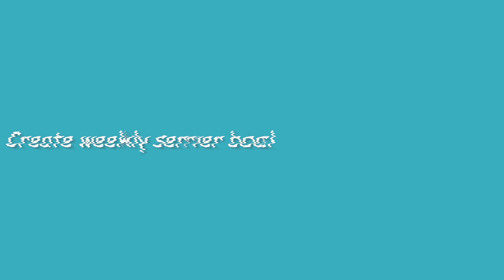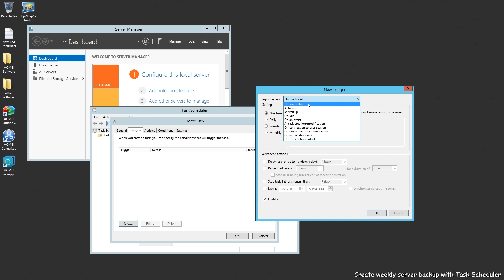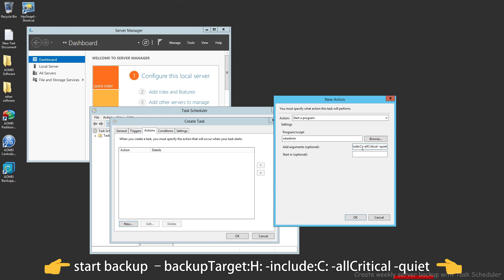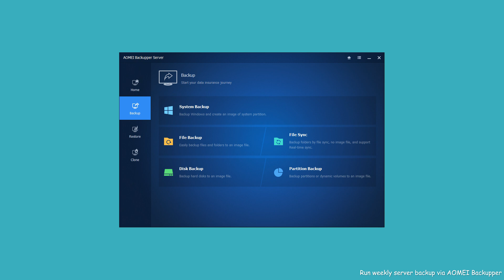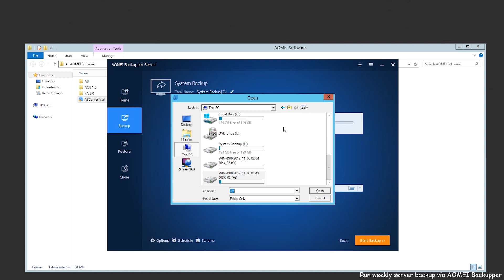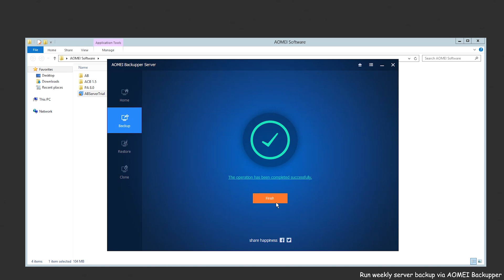Safely Schedule Windows Server Backup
This video is a backup tutorial for the Windows server system, we are going to use a free software to make schedule backup. This video makes weekly schedule backup as an example, you can also choose other schedules: daily, monthly, even triggers, USB plugin, and real-time sync.

Method 1. Create weekly server backup with Task Scheduler(00:00:35)
Method 2. Run weekly server backup via AOMEI Backupper(00:02:52)